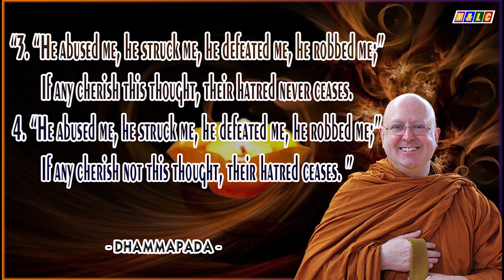3. Tissa the Fat | Buddhist Legends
Freeing Problems With Metta | Ajahn Brahm | 3. Tissa the Fat - Buddhist Legends